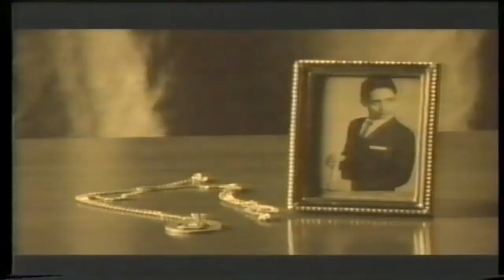SA-Fire-El Recuerdo de ti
Si te gusto, porfavor compartan,subscribete, click "me gusta" ,comenta y disfruta de mucho mas contenido que proximamante estara disponible en este su canal de LEGADO JIBARO.
No olvides buscar mi Música en youtube como Munalu!